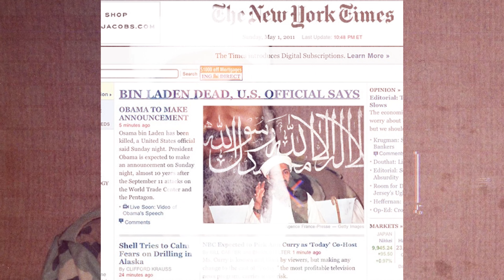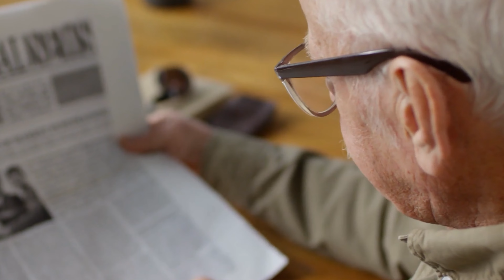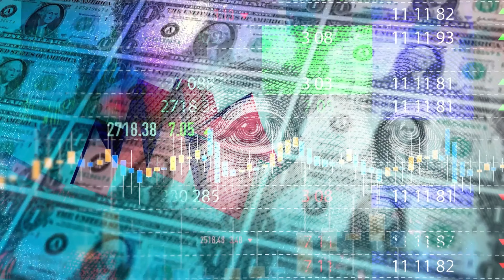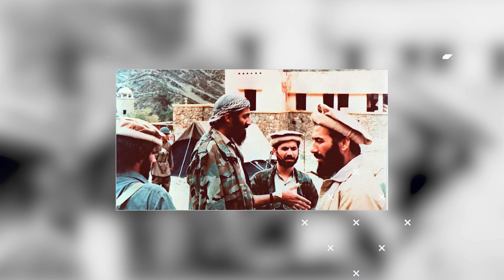Why Osama Bin Laden's Burial at Sea? | Minds behind this plan!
BinLaden ,OsamaDeath , BurialMystery,Terrorist ,Ocean , Pakistan, Saudi Arabia

Delve into one of modern history's most intriguing mysteries with our latest YouTube video. Join us as we uncover the truth behind the enigmatic burial of Osama Bin Laden at sea. Through meticulous research and expert analysis, we'll explore the circumstances surrounding Bin Laden's death and the decision to lay him to rest in the ocean. From conspiracy theories to official accounts, we'll separate fact from fiction and shed light on this complex chapter in the War on Terror. Don't miss this deep dive into the truth behind Osama Bin Laden's death. 🌊💀